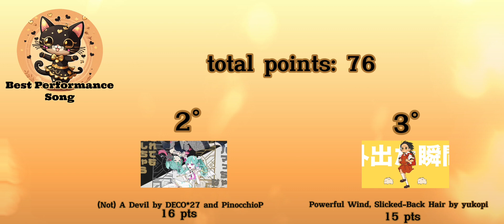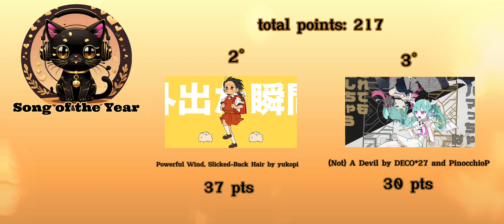NYA AWARDS 2023 Winners | Announcement Of Winners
Thank you to everyone who took the time to vote. Don't be sad or mad if whoever you wanted to win didn't win, this is all for fun and entertainment.

Thank you for your support, see you later! ♡

Nya Awards is a virtual voting focused on vocaloid, it can have virtual singers too but the focus is Vocaloid. Nya Awards is not intended to win or lose any value/prize, all this is just for entertainment, don't be mad or sad if your favorite didn't win, just enjoy. ♡